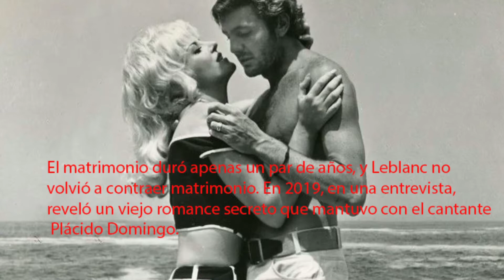STARS: LIBERTAD LEBLANC: LA SEX-SYMBOL ARGENTINA DE LOS 60 Y 70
Libertad María de los Ángeles Vichich (Guardia Mitre, 24 de febrero de 1936-Buenos Aires, 29 de abril de 2021),conocida por su seudónimo Libertad Leblanc, fue un símbolo romántico, actriz y vedette argentina. Filmó treinta películas en la industria cinematográfica argentina entre 1960 y 1989, además de también haber trabajado en producciones mexicanas.
Fue un símbolo romántico de las décadas de 1960 y 1970, apareciendo en numerosas películas en escenas de desnudez y contenido sexual mayormente ingenuo. Una de sus películas más recordadas fue una de las primeras en su carrera, Acosada, de 1964.
Algunas de sus películas fueron controvertidas, como La endemoniada, de 1968, que contiene escenas de horror y vampirismo, con desnudez explícita. Leblanc también actuó en la serie de televisión Naná y en versiones de TV de las vidas de Lola Montez y Lady Hamilton.
Libertad María de los Ángeles Vichich nació en Guardia Mitre (también llamada Coronel Pringles) Río Negro el 24 de febrero de 1936. Su padre, César Esteban Vichich (n. 9 de octubre de 1908) administrador de campos, murió en un confuso episodio policial cuando Libertad aún no había cumplido un año de edad. Su madre, Sara Mauricia Blanco (n. 22 de septiembre de 1911) volvió a casarse, y pasó su adolescencia como pupila en un colegio de monjas, el María Auxiliadora, de la ciudad de Trelew. Era una alumna díscola y rebelde, y fue expulsada cuatro veces del colegio. Muy joven aún, se casó con el empresario teatral Leonardo Barujel, con quien tuvo a su única hija Leonor. El matrimonio duró apenas un par de años, y Leblanc no volvió a contraer matrimonio. En 2019, en una entrevista, reveló un viejo romance secreto que mantuvo con el cantante Plácido Domingo.
Ya retirada de los estudios de filmación y de los escenarios, Leblanc, «la diosa blanca de la sensualidad», transcurrió sus días entre Argentina, España (donde tenía dos casas) y Suiza, donde vive su hija Leonor con su familia.
Libertad era una mujer decidida. A comienzos de la década de 1960, habiendo realizado sólo papeles menores en películas y espectáculos teatrales, aceptó la invitación de un periodista venezolano para asistir a un festival de cine en Caracas.
Al borde de la piscina del hotel, mientras invitados y periodistas le dedicaban toda la atención a la diva argentina Graciela Borges, Libertad se quitó el vestido, exponiendo su cuerpo blanquísimo y escultural en pequeñísima bikini roja a lunares. Los periodistas se arremolinaron alrededor de aquella despampanante rubia desconocida.
El repentino salto a la notoriedad le significó su primera película protagónica, La flor de irupé, en la que realizaba el primero de los muchos desnudos que caracterizarían su carrera, y que resultó un éxito de taquilla.
Su rivalidad con Isabel Sarli ―el mayor símbolo sexual del cine argentino― fue notoria en la década de 1960. Eran las dos figuras máximas del cine erótico y al mismo tiempo el contraste entre ambas, en apariencia y en personalidad, en la pantalla y fuera de ella, no podía ser mayor: Isabel Sarli era morena, trigueña, de generosas formas y atributos naturales. Libertad Leblanc, por su parte, se había mejorado los pechos mediante cirugía, había teñido su cabello de rubio platino, y mantenía su distintiva piel blanquísima evitando exponerse al sol. En marzo de 2021, la actriz fue internada por una neumonía y posteriormente, el 29 de abril de 2021, Libertad falleció debido a un cuadro de salud delicado que se había deteriorado con dificultades cardíacas y renales sumado al Alzheimer.